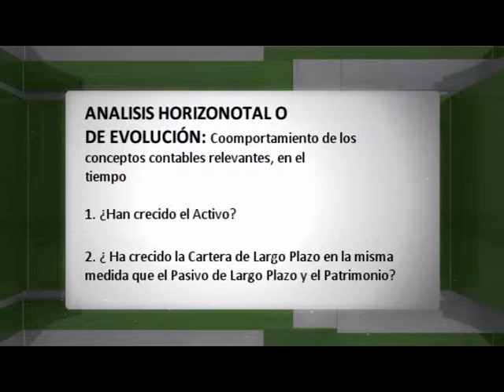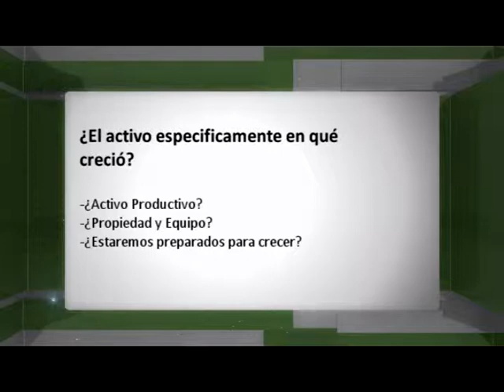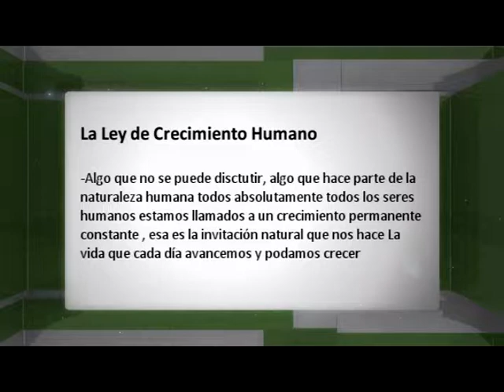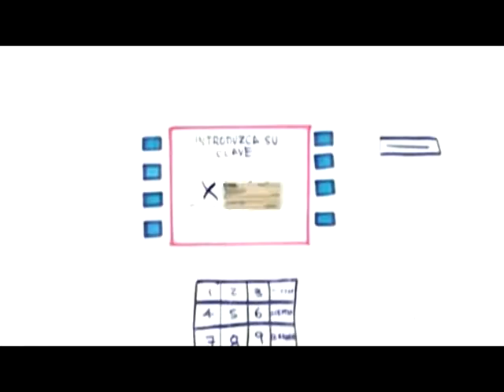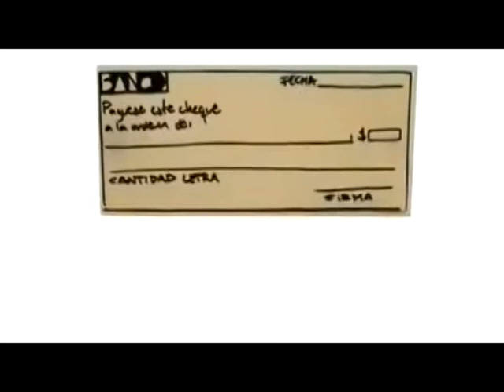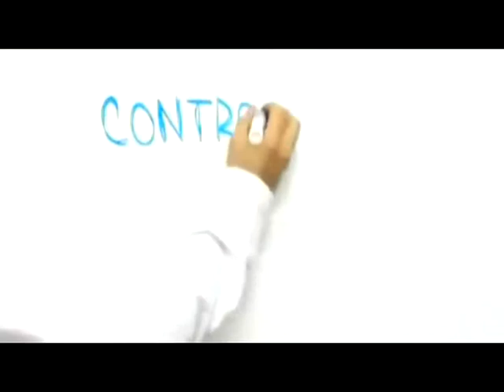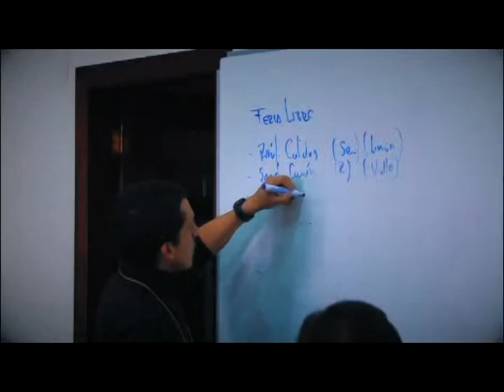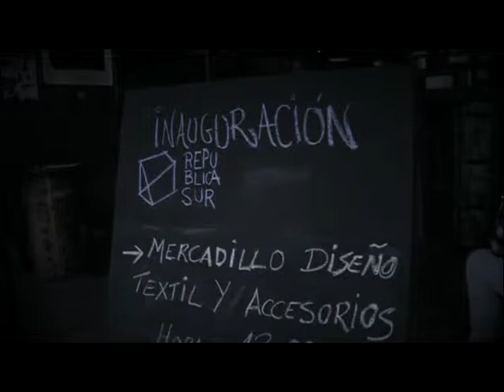cooperativismo 13 abril mpg